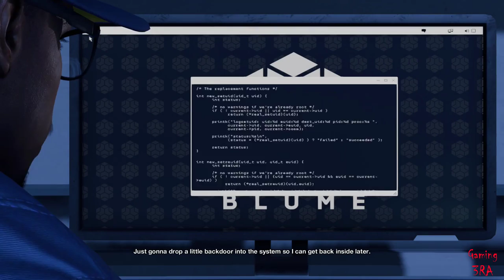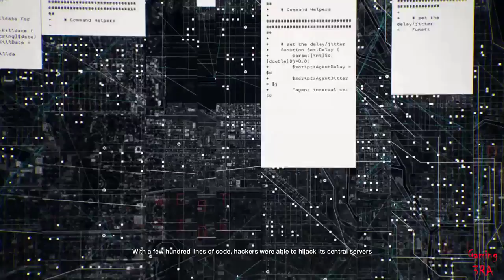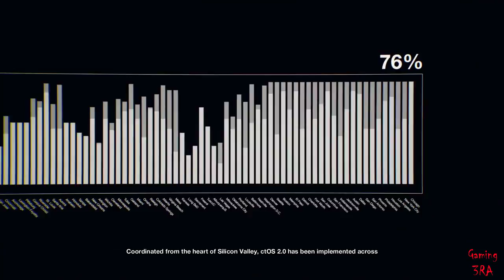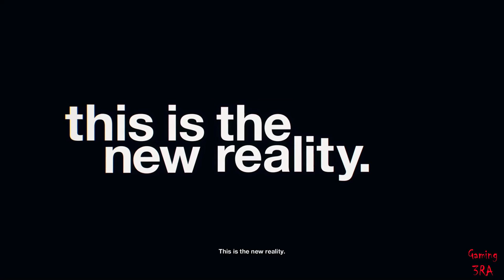Watch Dogs 2 Walkthrough Gameplay Part 1 - INTRO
Watch Dogs 2 Gameplay Walkthrough Part 1 includes a Review, Intro and Campaign Mission 1 on PS4 Pro, Xbox One and PC. This Full Game Watch Dogs 2 Walkthrough Gameplay will include a Review, Story Missions, Cut Scenes, Characters, Marcus, Wrench, Sitara, Operations and the Full Story until the Ending of the Single Player Campaign. Thanks Ubisoft for Watch Dogs 2!